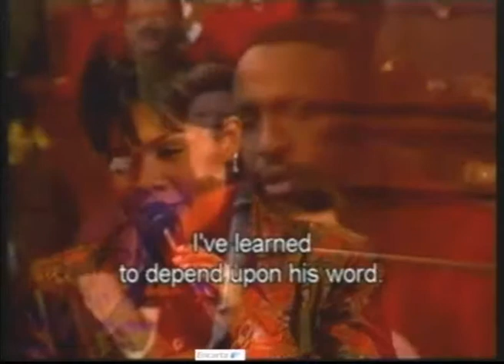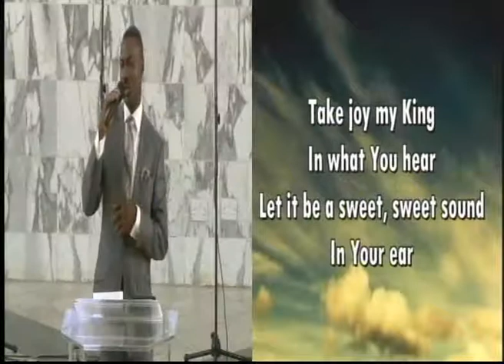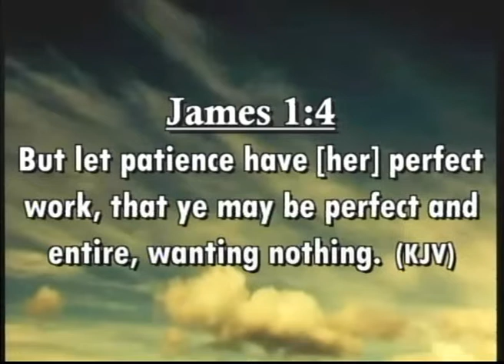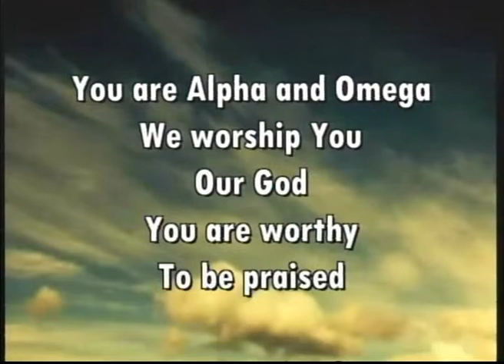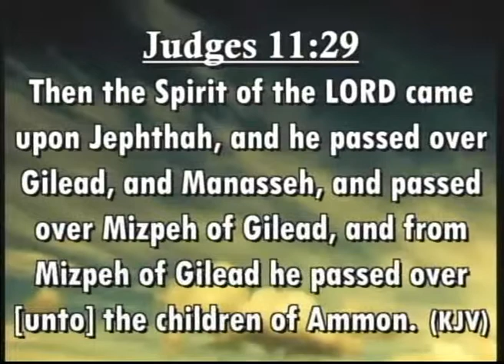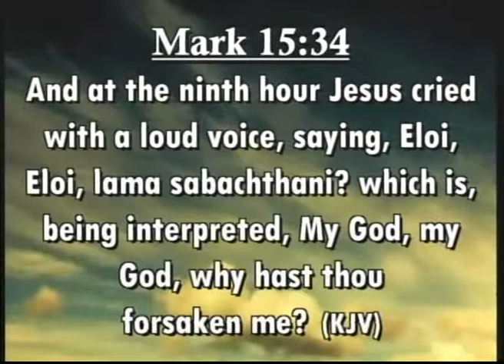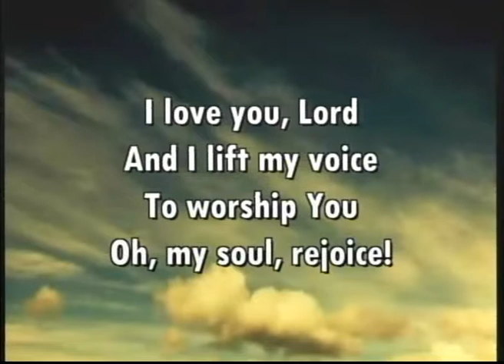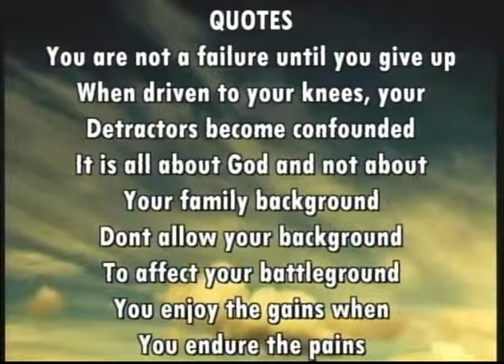Problem Benefits Pst Timi Robinson